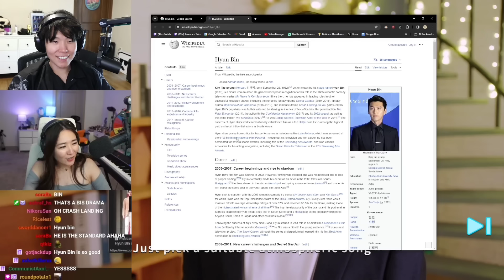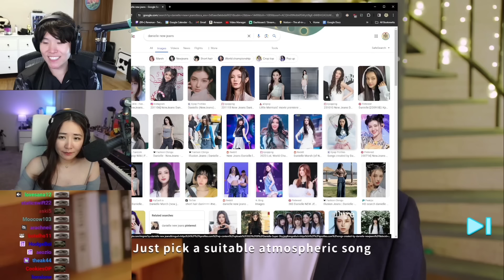Toast Honest Opinion About Emily Wang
NOTE* this is an Edited footage from other creators where i added a storyline or commentary for viewers to enjoy